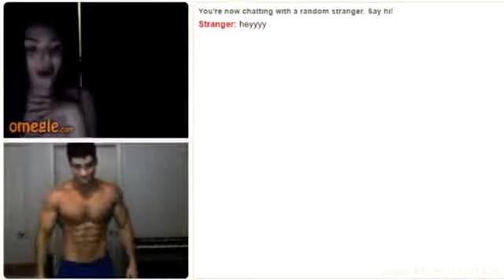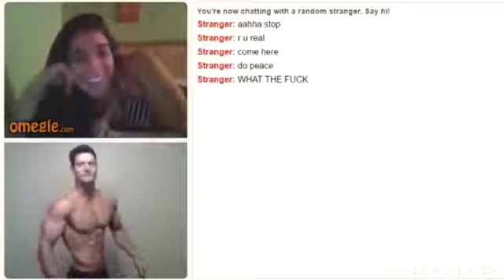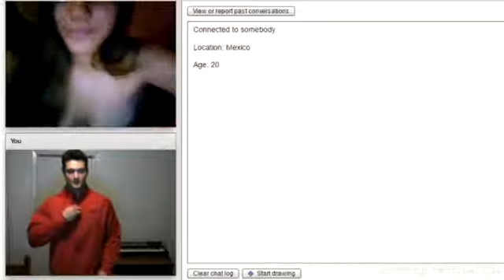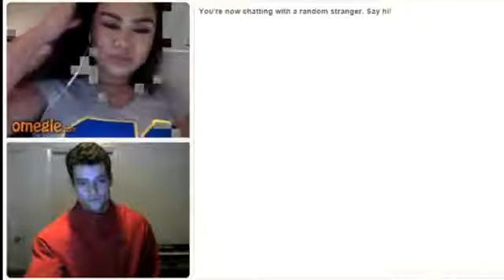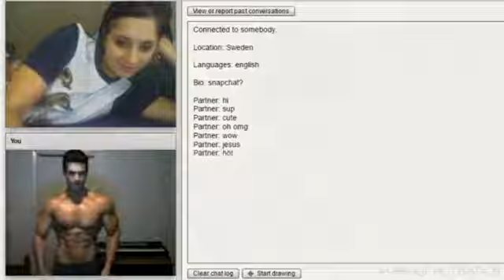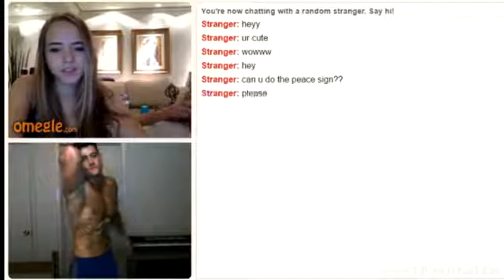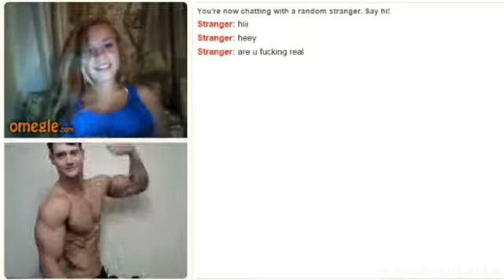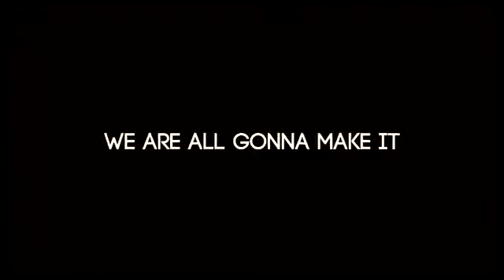Best Omegle Reactions ft. Connor Murphy